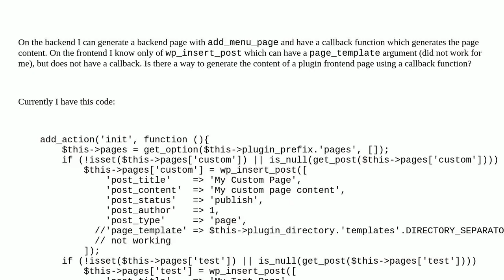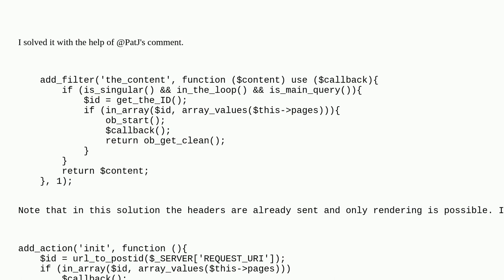Wordpress: How to generate frontend page with callback?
How to generate frontend page with callback?

A special thanks goes out to the awesome community

  plugin-development